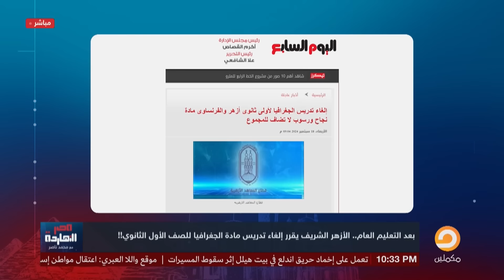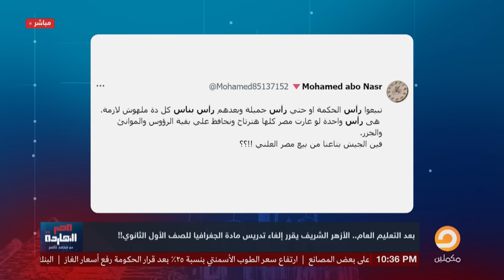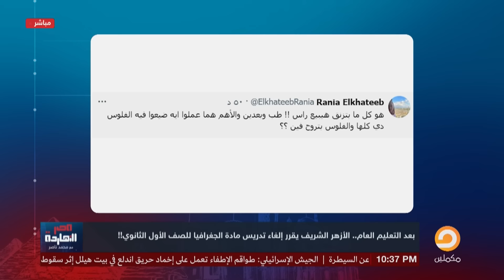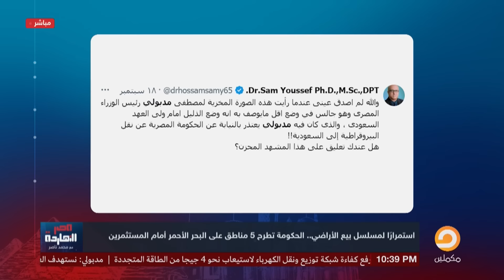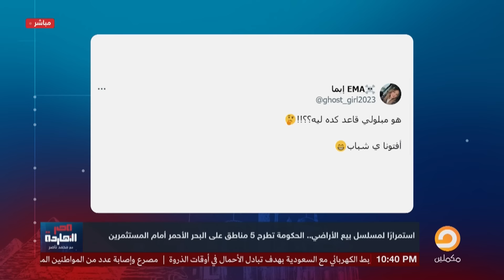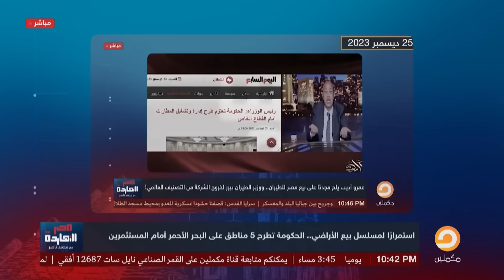ناصر: عم مبلولي فتح المزاد رسميا.. اللي معاه فلوس ييجي يشيل البحر الأحمر على بعضه!